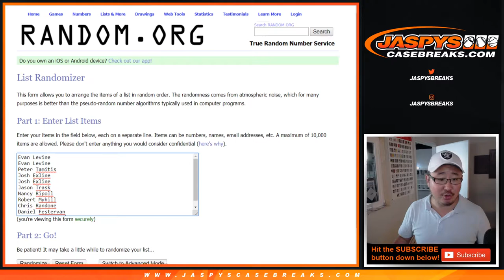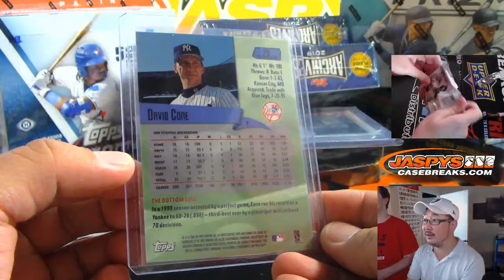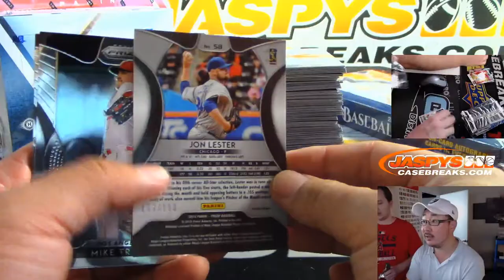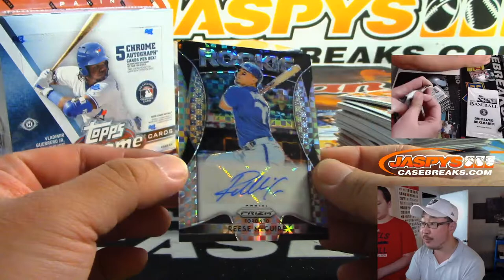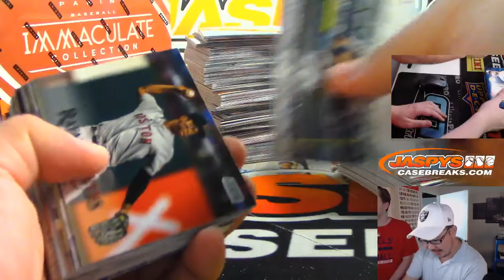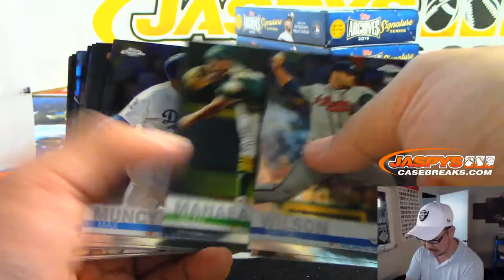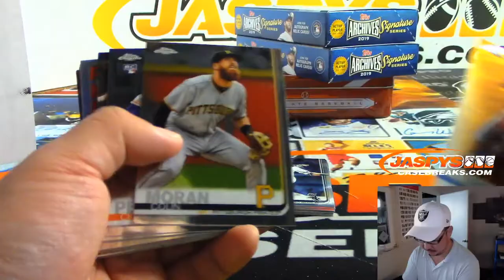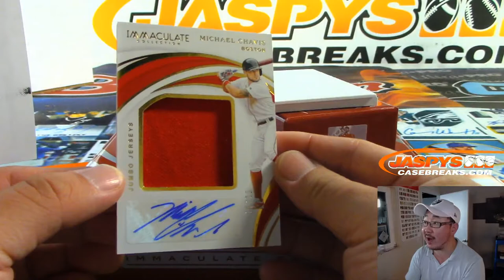Tu, 10.08.19 || JASPY'S 10-BOX POSTSEASON BASEBALL MIXER #1